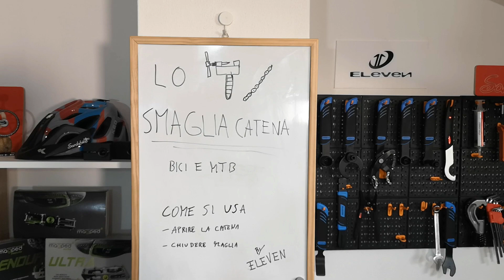smagliare la catena: lo smagliacatena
come smagliare la catena della bici e MTB utilizzando lo smagliacatena. Ecco come togliere le maglie per accorciare la catena e come ammagliare i link della mountain bike.

Smaglia catena Eleven

0:00 Introduzione Quale smagliacatena comprare
1:32 Come smagliare la catena
3:57 Ammagliare la catena
5:15 Sbloccare la catena
6:11 Conclusioni